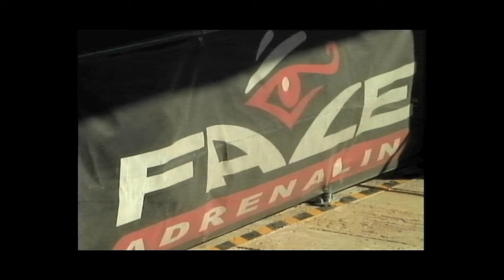bungee travel.mov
Robert Ellsworth jumps off the highest bungee dive